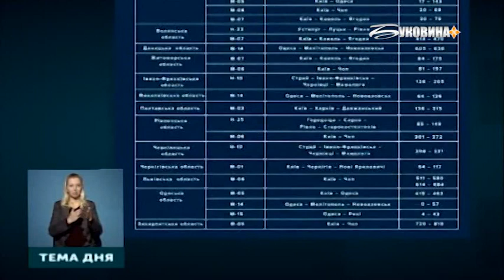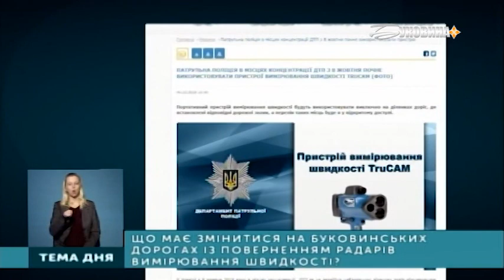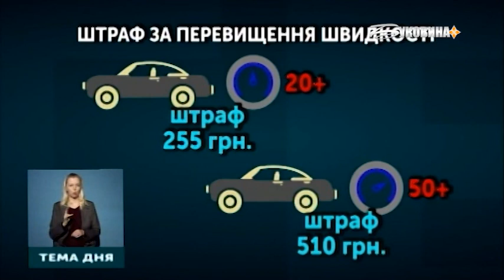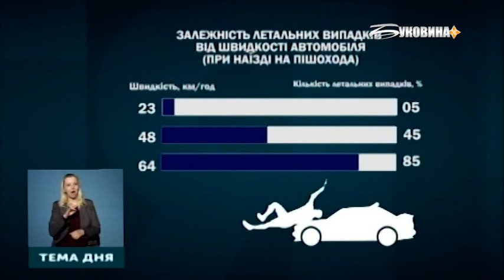ТЕМА ДНЯ. Буковина. Що має змінитися на дорогах із поверненням радарів вимірювання швидкості?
Спікер: Артур Шкроб, начальник Управління патрульної поліції Чернівецької області

Ведуча: Наталія Синюсик